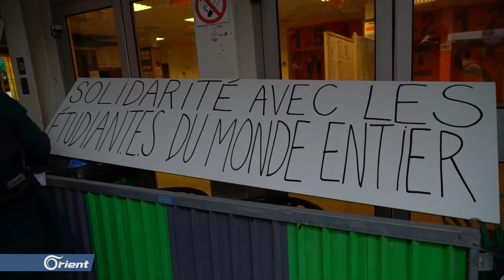احتجاجات السترات الصفراء تجبر ماكرون على التراجع وتعليق الضريبة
(( أعلن رئيسُ الوزراءِ الفرنسي إدوار فيليب تعليقَ الزياداتِ المرتقبة على ضرائبِ الوَقود لمدةِ ستةِ أشهر استجابة ًلاحتجاجاتِ "الستراتِ الصفراء" بعد أن استمرت لأسابيعَ وشابَها العنفُ في بعض ِالأحيان في أولِ تراجع ٍكبير لحكومةِ الرئيس إيمانويل ماكرون بعدَ ثمانيةَ عشرَ شهرا على تولِّيهِ السُّلطة. ))